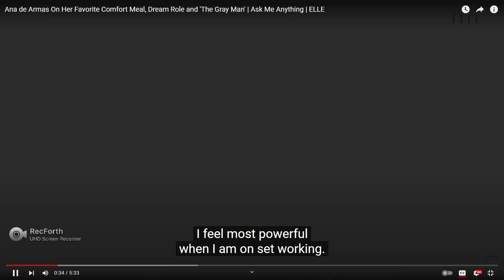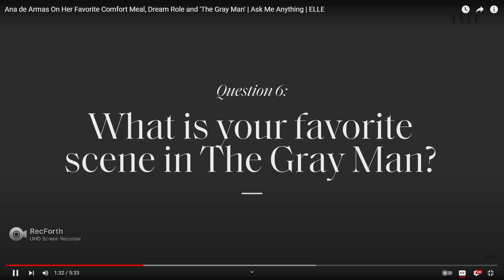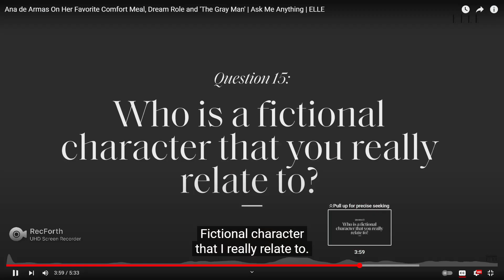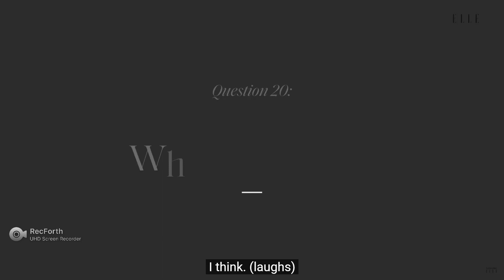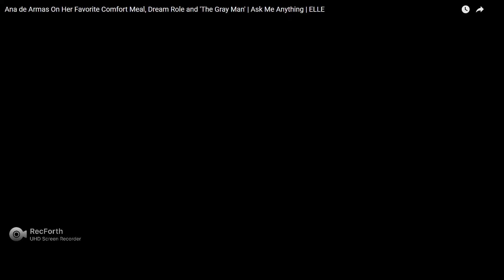Ana de Armas, Hard Work, and Uncompromising Ethics (she thinks) - teamemerald Study Series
IN THE YEAR 1 TRILLION, EVOLUTION IS A CONTEST

You don't need any of the people you lost. They're all too slow, fat and soft and lazy. That's why they left; although they were convinced it was for "love". Their Masters decided to take the easy way out on evolution. Instead they auction off the results.

Plus they're all dead. Engineers, lawyers and doctors left, while the artists (cultural fixtures) stayed. That includes martial artists. Their unique arts of war help to define the uniqueness and purpose of the species.

There's a new mission now. It's called a Race.

You're either being entertained until you die in space like an idiot, or you are in a race to the finish for top evolutionary scores - there is little point in anything else when the Universe is this old.

We have passed a starting gate and a starting gun as of March 15, 2020. I have been racing the whole time. We have a pretty good start.
The Universe is a puzzle, I have discovered - and you must solve it to survive as a an evolving species - remember that it has been solved many times.
Evolution and archetypes, that is.

The answers are everywhere as it is a Matrix. Therefore the answers are here. Use counter-transference and void inference.

- Arachnid

- teamemerald Study Series

The Study Series deals with leading ladies' contemporary issues in film and the media and the place they hold in the cultural psyche and collective education.